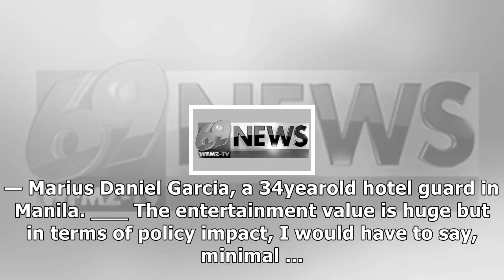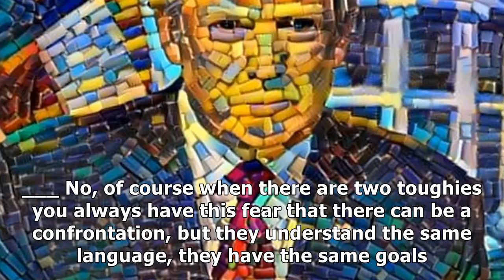APEC 2017 - What some filipinos think of the trump-duterte meeting